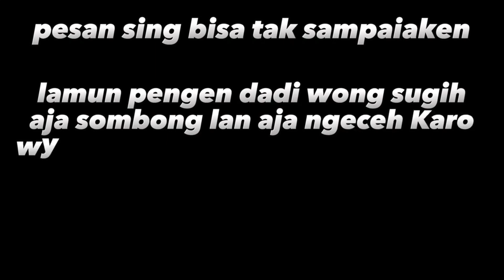NGIMPI SUGIH [FILM INDRAMAYU]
@indramajo adalah chanel Pendidikan, Seni, Bahasa Indonesia dan Sastra Daerah - DIKBASASINDA
Kepada yang sengsaranya tak terjangkau oleh usiaku masih tersisa beberapa jengkal waktu untuk berlatih,  memeras keringat kesabaran, menguapkannya menjadi keikhlasan dan kepada yang deritanya mentertawakan deritaku ''bisakah kau beritahukan kenapa sebegini mendalam Tuhan bersanda gurau dan menghamparkan permainan?'